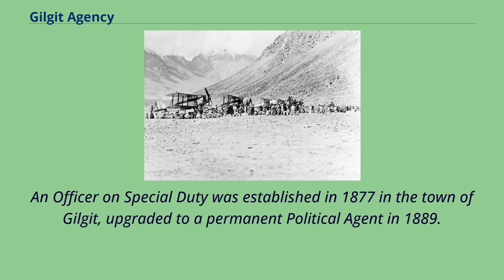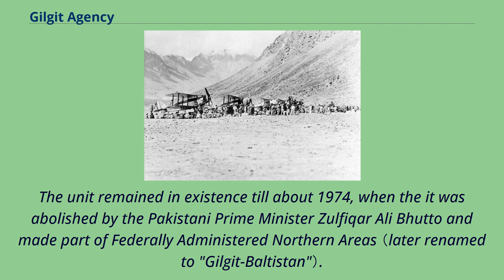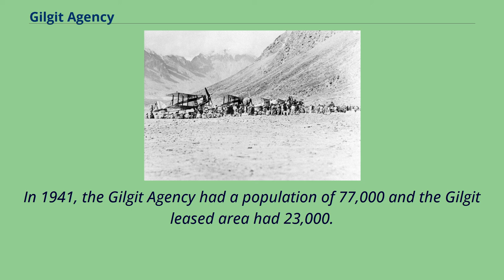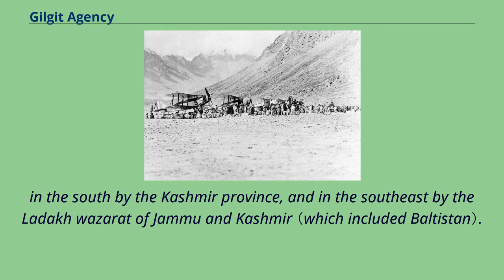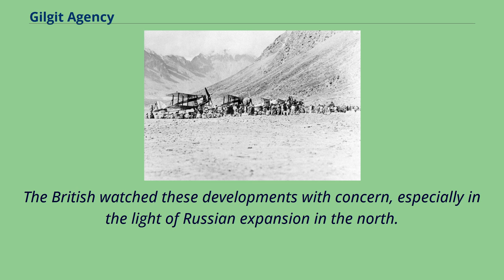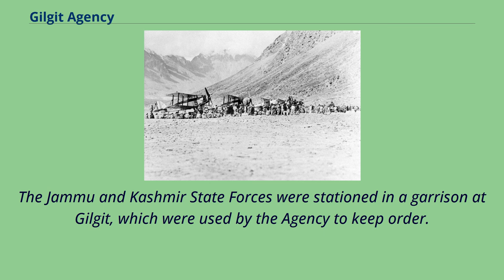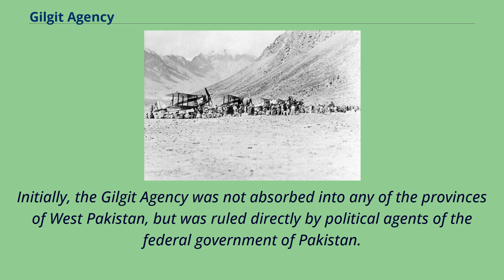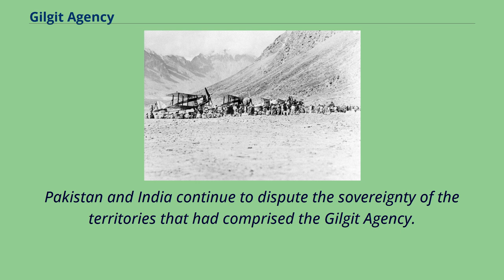Gilgit Agency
Regions_of_Gilgit-Baltistan
History_of_Gilgit-Baltistan
The Gilgit Agency （Urdu: گلگت ایجنسی） was an agency established by the British Indian Empire over the subsidiary states of the princely state of Jammu and Kashmir at its northern periphery,
mainly with the objective of strengthening these territories against Russian encroachment.
The subsidiary states included Hunza, Nagar and other states in the present day districts of Gupis-Yasin, Ghizer, Darel, Tangir and Diamer.
The agency was based in the town of Gilgit, which was itself under the direct administration of the Maharaja of Jammu and Kashmir.
An Officer on Special Duty was established in 1877 in the town of Gilgit, upgraded to a permanent Political Agent in 1889.
In 1935, the Gilgit tehsil of the princely state was leased from the Maharaja of Jammu and Kashmir, which also came under the administration of the Political Agent.
The Astore tehsil continued to be under the Maharaja's administration.
In July 1947, shortly before the independence of India and Pakistan, the Gilgit Leased Area was returned to the Maharaja.
However, the Gilgit Scouts rebelled on 1 November 1947 after the accession of Jammu and Kashmir to India, and Pakistan took over the administration of the areas soon thereafter.
Under Pakistani administration, the Gilgit district, the Astore district as well as the subsidiary states were clubbed together under the name the "Gilgit Agency".
The unit remained in existence till about 1974, when the it was abolished by the Pakistani Prime Minister Zulfiqar Ali Bhutto and made part of Federally Administered Northern Areas （later renamed to "Gilgit-Baltistan"）.
India continues to claim the entire region of Gilgit-Baltistan as part of the former ...